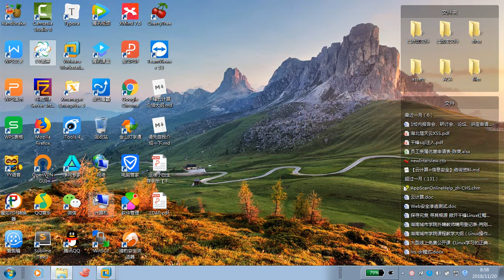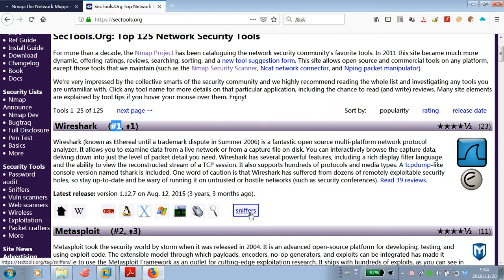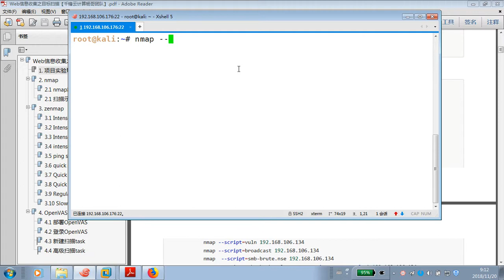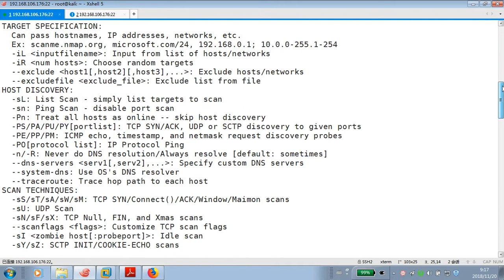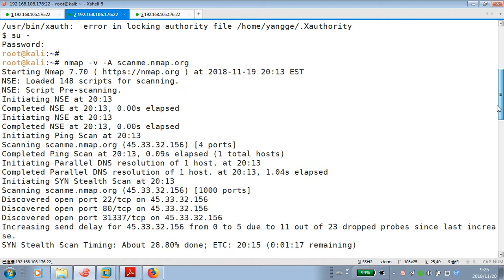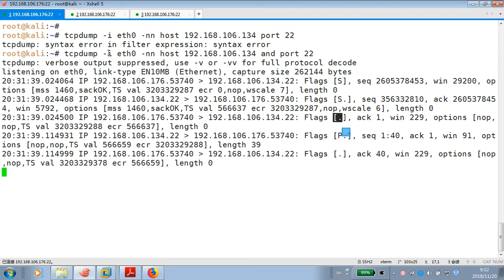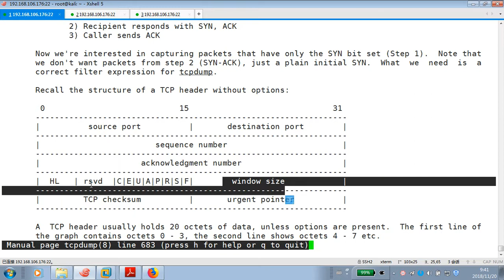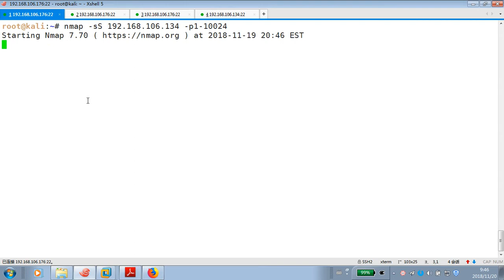千锋Linux视频教程 27Web信息收集之目标扫描 1